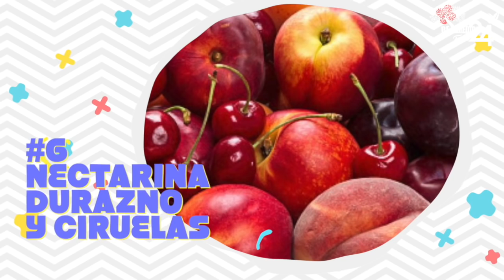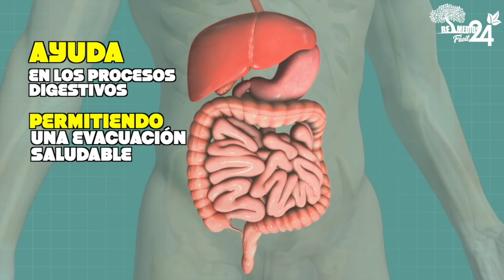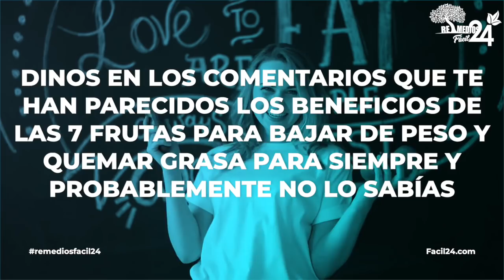COMO BAJAR DE PESO Y QUEMAR GRASA RAPIDO COMO COSA LOCA CON ESTAS FRUTAS Y NO LO SABÍAS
¡CONOCE! COMO BAJAR DE PESO Y QUEMAR GRASA RAPIDO COMO COSA LOCA CON ESTAS FRUTAS Y NO LO SABÍAS